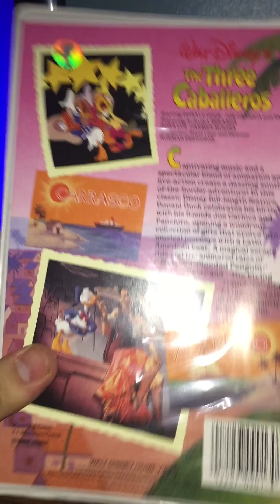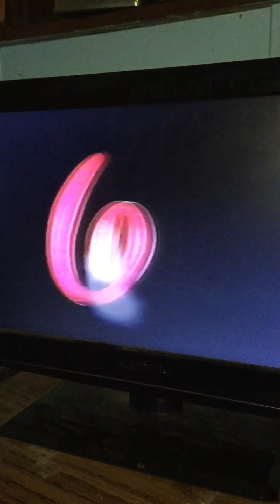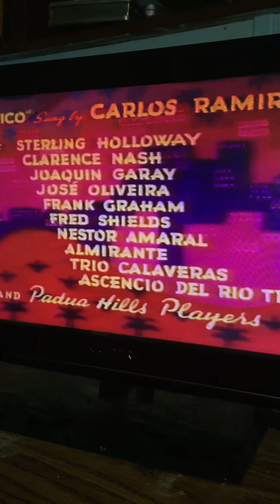Opening to The Three Caballeros 1988 VHS (Sticker Label Copy)